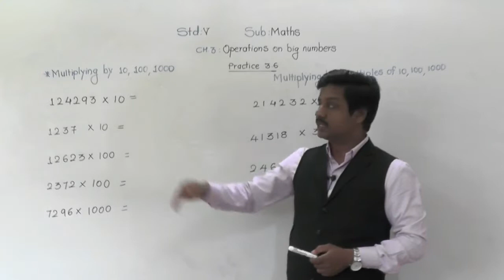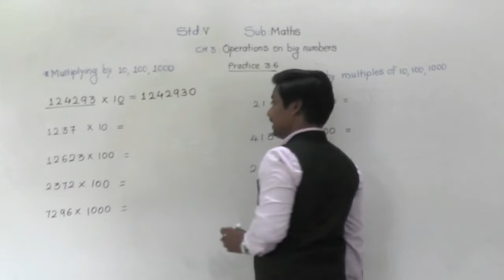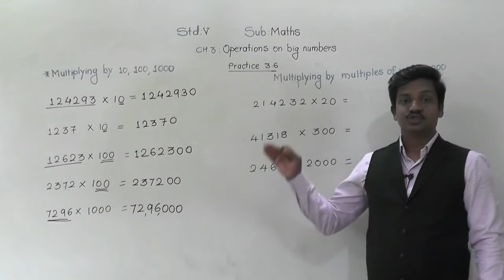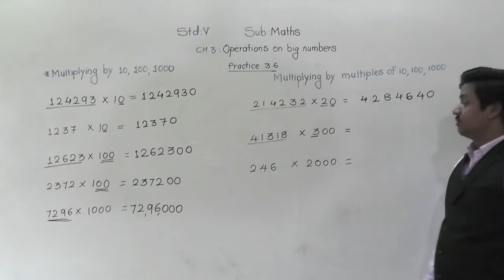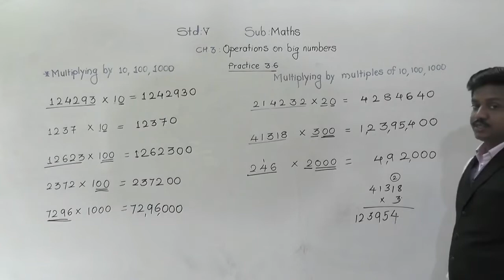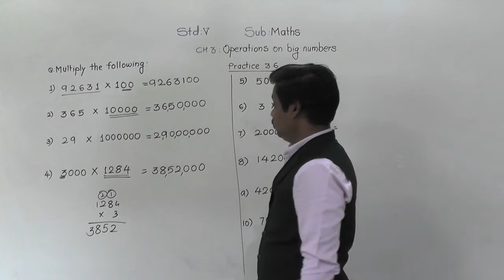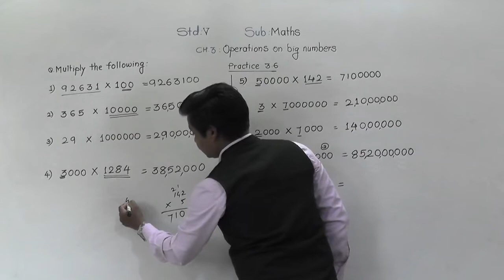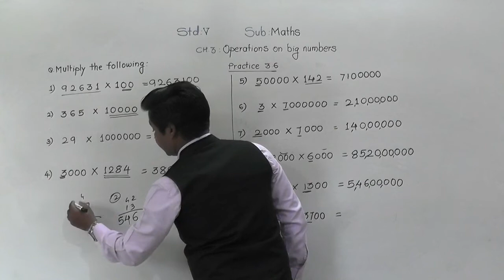Class-V:# Maths : Ch.3: Operations on big numbers: Practice - 3.6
Multiplication by 10, 100 and 1000